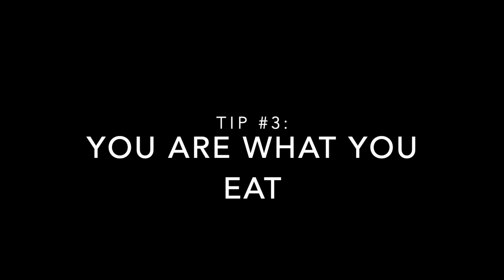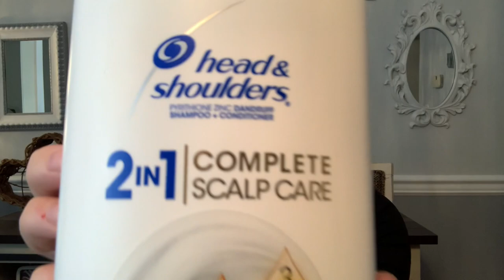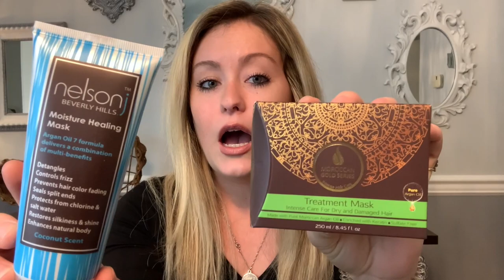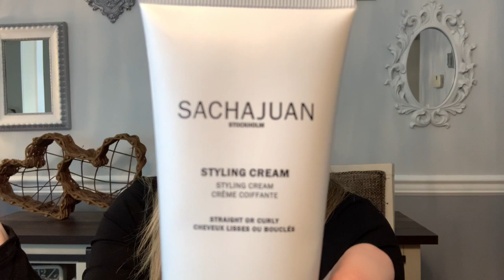HOW TO GROW STRONGER HEALTHIER HAIR & DEAL WITH HAIR THINNING AFTER WEN DESTROYED MY HAIR [6 TIPS]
After Wen Hair care destroyed my hair (see other vid!) I am giving you 6 tips on how to grow your hair back and treat hair thinning. I created this video to show you some things I have done after Wen destroyed my hair. I hope this video can give you some insight & products to use that can help you with hair concerns. NOTE: I am not a doctor, so please do consult with a professional if you have serious concerns with hair loss.

Spoiler Alerts:
Tip #1: Scroll to .39 seconds
Tip #2: Scroll to minute 2:01
Tip #3: Scroll to minute 3:40
Tip #4: Scroll to minute 4:57
Tip #5: Scroll to minute 5:49
Tip #6: Scroll to minute 6:41